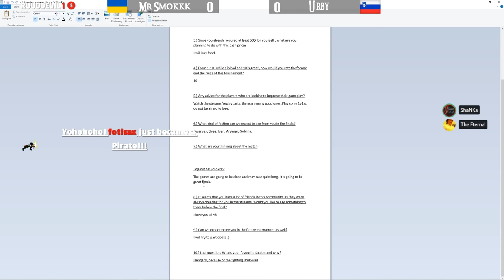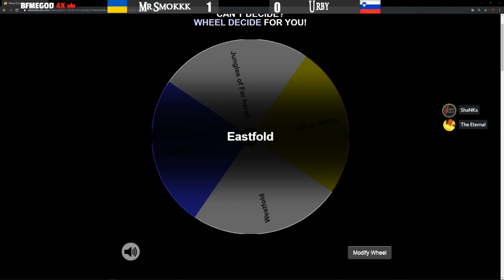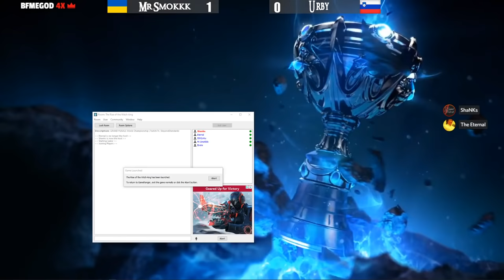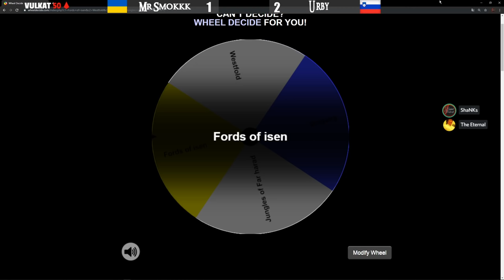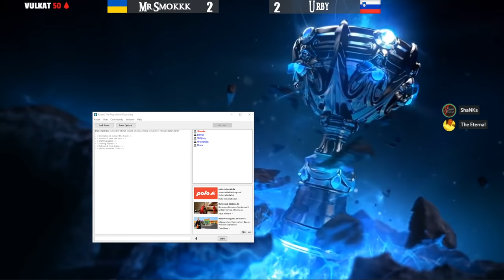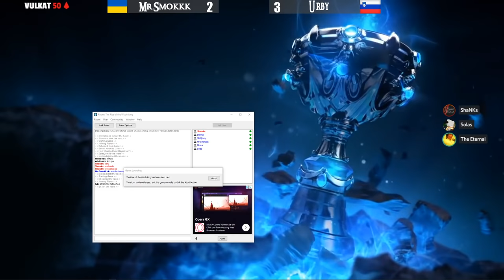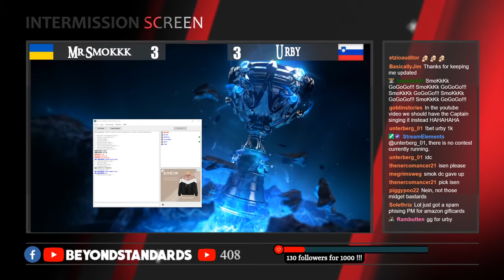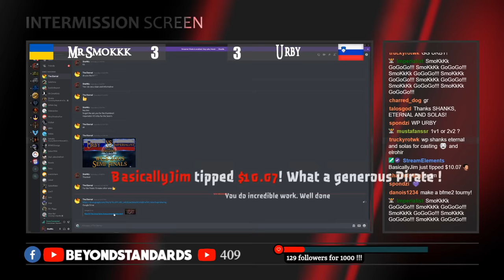World Championship GRANDE FINALE - BFME 2 RotWK 2.02 v8 - Urby VS Mr.Smokkk -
▶ Discord - engage with other players and be informed about the future events -

▬ Stream support ▬▬▬▬▬▬▬▬▬▬▬
My Donationpage -every tip is appricated-